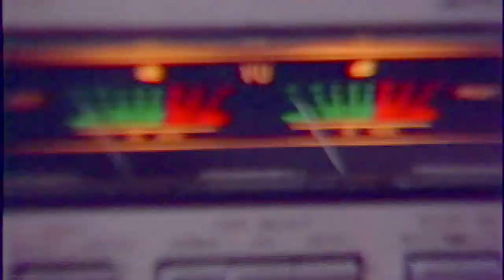Call of Duty®: Modern Warfare®black ops